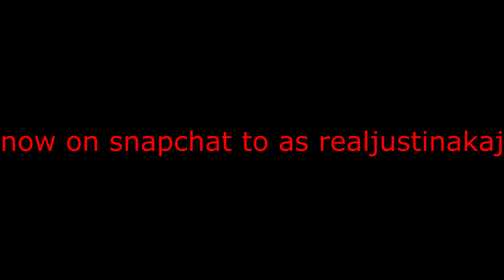some new funko pops & more vlog 138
i know what the thumbnail says i miss up sorry